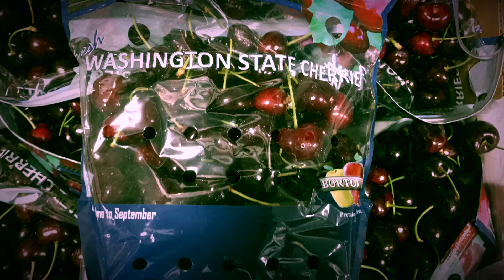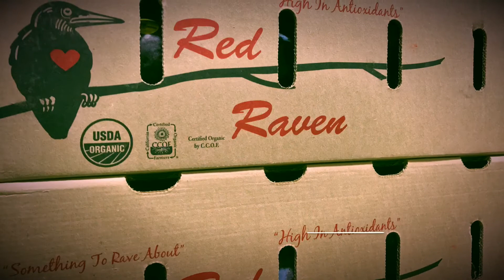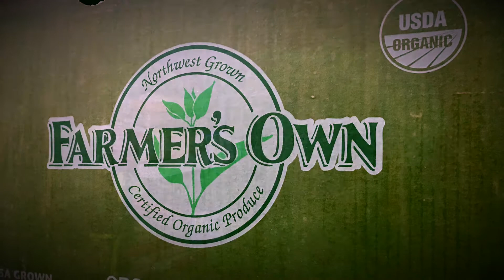Weekly Fresh Tour Week 24 Charlie's Produce Seattle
WA Grown Cherries NOW AVAILABLE!